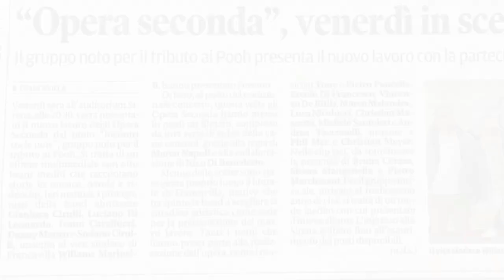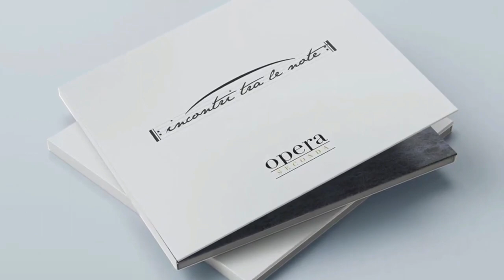Opera Seconda pooh tribute band | Presentazione Incontri tra le note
Opera Seconda, presentazione album Incontri tra le note

Prodotto da Luciano Di Leonardo
Edizioni Musicali Gruppo DB

Brano Tu ci sei di: L. Di Leonardo - G. Cirulli

Con:
Luciano Di Leonardo
Danny Manzo
Stefano Cirulli
Gianluca Cirulli
Ivano Cavallucci

Opera Seconda - Incontro tra le note
GRUPPO DB Edizioni Musicali società di gestione dei diritti musicali

Area Sound records è: Edizioni Musicali, Etichetta Discografica, Produzione Discografica, Distribuzione, Studio di Registrazione, Servizi OnLine audio di mix e master, Educational, Corsi di produzione musicale frontali ed online.